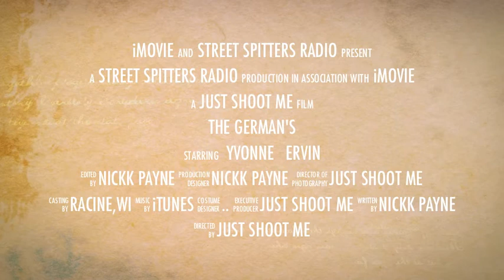Yvonne & Ervin German Wedding Video sample